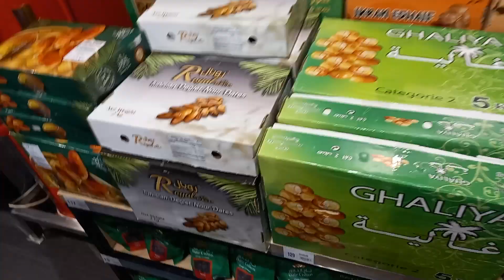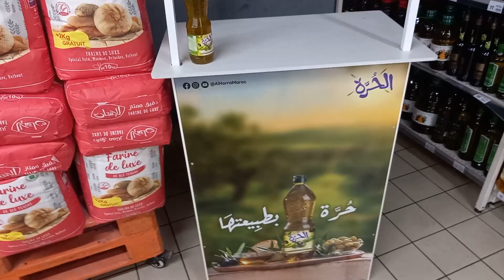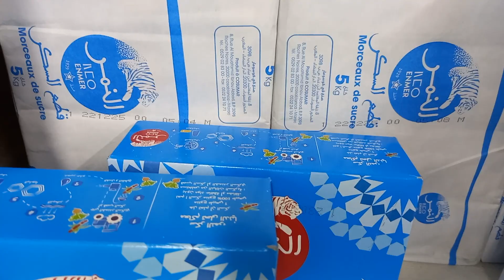شوف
بدون تعليق